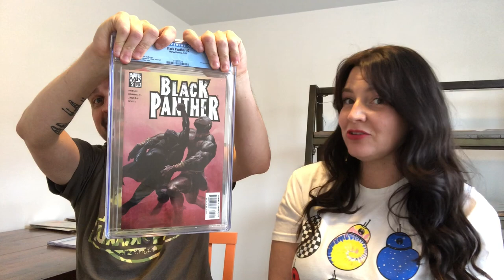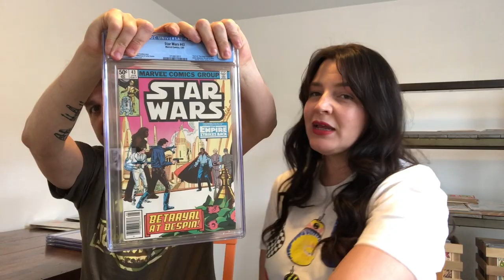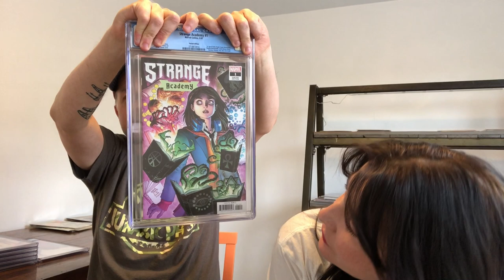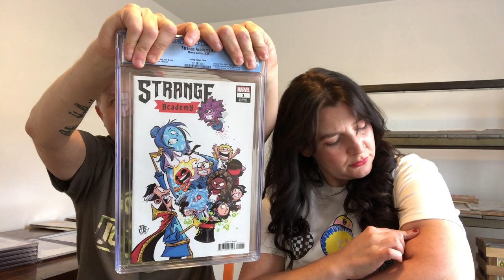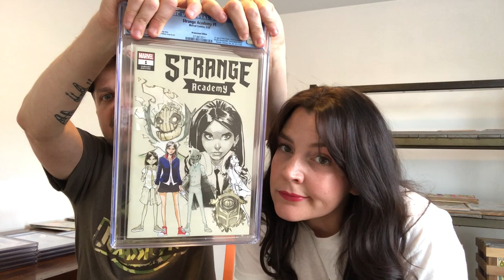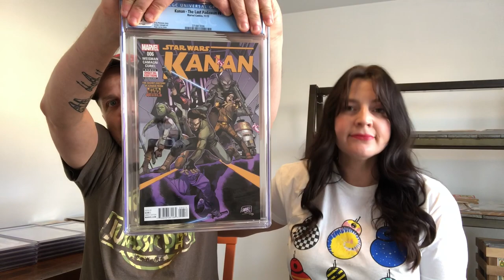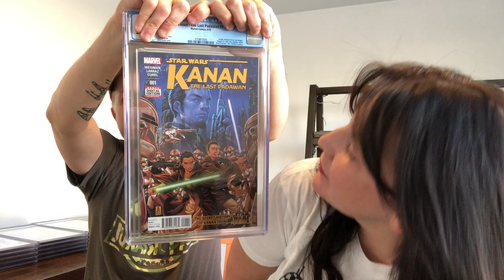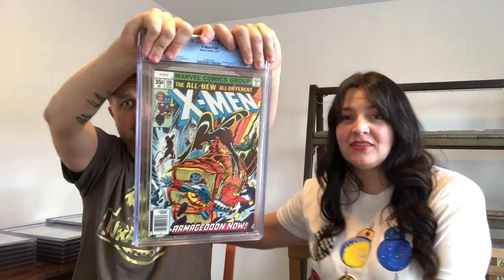CGC Comic Book Unboxing - 20 Modern Key Issues!!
Finally a big CGC Comic Unboxing! 20 Key Issues from the Modern Tier. Star Wars, X-Men, Strange Academy and more!

Drew - @thedorkerys
Lady Dorkery - @faraleigh

Our books are pressed by X-Press Comic Book Pressing Service.